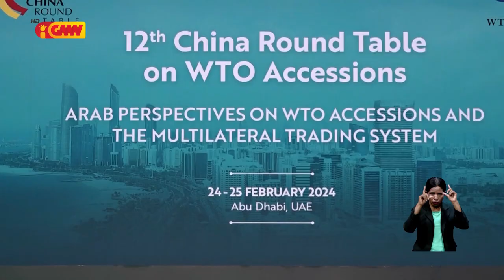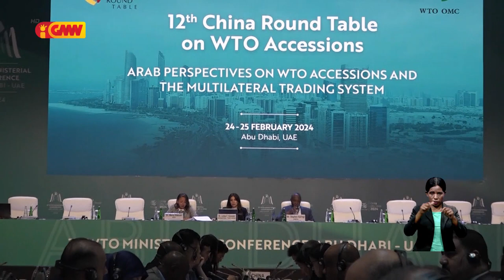Timor Leste partisipa reauniaun meja redonda Xina relasiona ho adezaun ba OMK